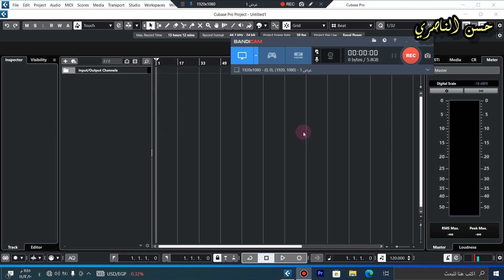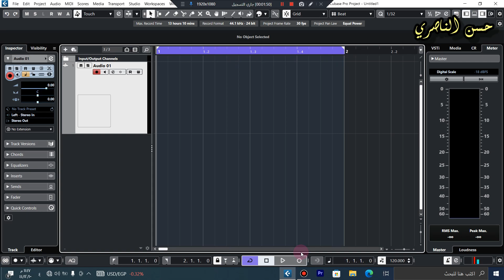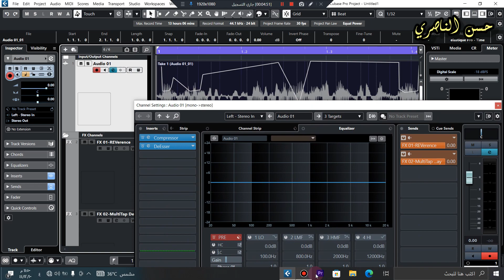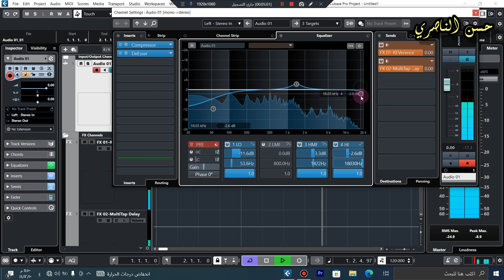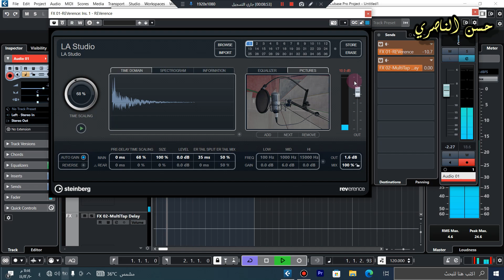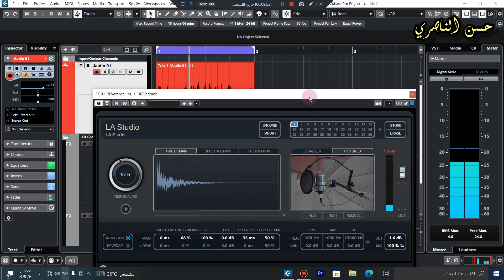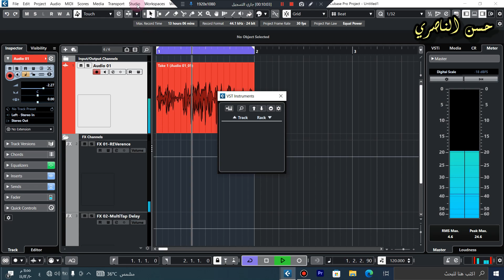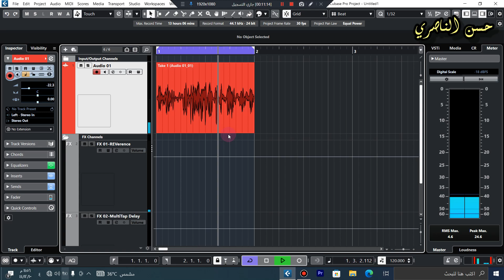من افضل برنامج للهندسه الصوتيه للمبتدئين...تعليم الهندسه الصوتيه للمبتدئين وحته الاحتراف.حسن الناصري